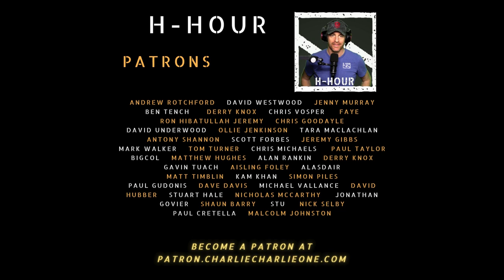Andrew Lockwood here discussing the connection between empathy and performance.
Clip taken from H-Hour #226